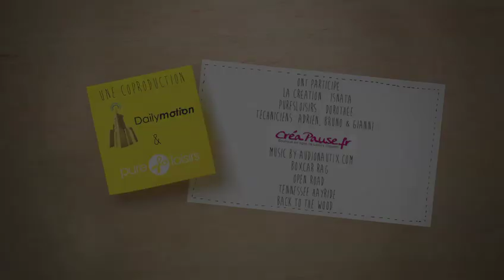Tuto collier tressé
Retrouvez tous les produits nécessaires pour créer vous-même ce collier

Ce tutoriel vous explique le processus afin de réaliser un superbe collier en jersey tressé et perles tendance et rapide.

Merci à Isnata et à Pure Loisirs pour leur collaboration !